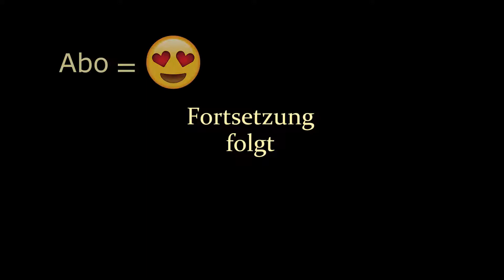The Banner Saga ⚔️ 🛡️ Episode 10 | DE 🇩🇪 FullHD | Let's Play The Banner Saga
Let's Play The Banner Saga - Episode 10

Wir müssen aus Frostvellr, weil wir nicht rein kommen.

Einmal ab durch eine Einöde.

Die Vorräte werden knapp.

Outro:
● Max Surla · Time to Go